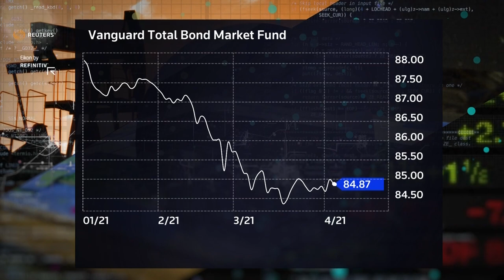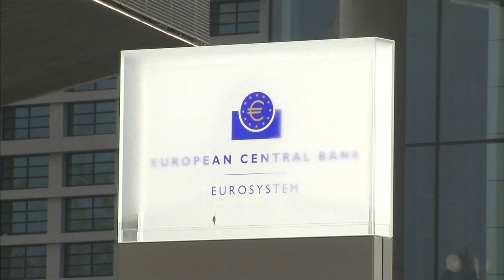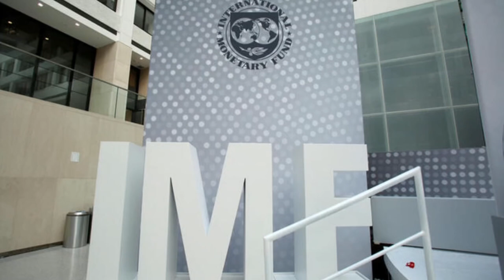Outlook for bond funds unlikely to improve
With interest rates near or below zero, global bond funds have underperformed amid a rally in equities, Regionally’s Justin Urquhart Stewart explains.